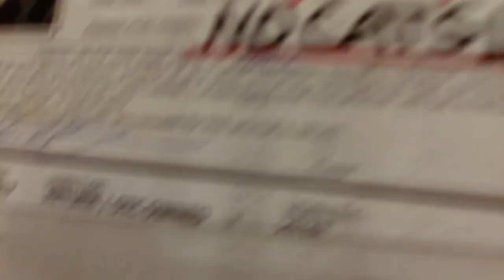Old film❤️Sadie 3y A488149 kennel 140 Pima Animal Care Center ❤️Tucson AZ on 1-28-2017